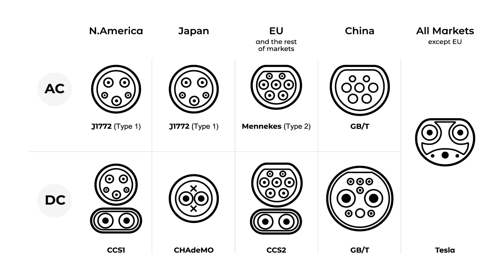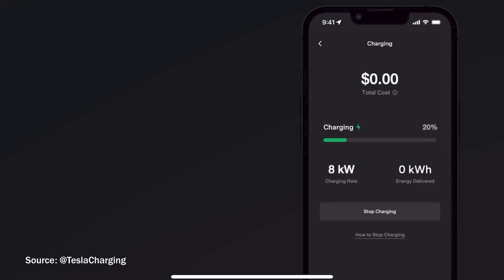Ask Munro E8: Tesla Magic Dock Chargers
Kevin and Antonio talk about how Tesla officially opens Superchargers to non-Tesla EV owners in the US.

Antonio on Twitter: @DiNunno_Antonio